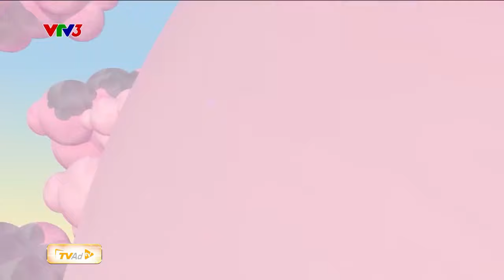HOA VUI CA | BÉ YÊU BIỂN LẮM